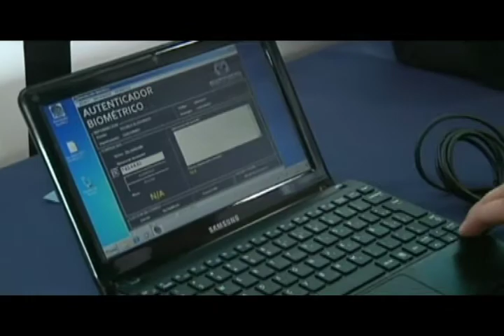Registra Tv Capítulo 240. Tema central.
El capítulo 240 del programa institucional de la Registraduría Nacional del Estado Civil, Registra TV, que se emitirá este domingo 27 de abril a las 10:30 am por Señal Institucional, presentará un especial sobre el censo electoral. Los ciudadanos ya pueden consultar en la página web de la Entidad digitando su número de cédula en el botón "consulte aquí su lugar de votación", el sitio donde deben ejercer su derecho al voto este 25 de mayo de 2014.

La explicación estará a cargo de Luis Carlos Donado Avella, Director de Censo Electoral.